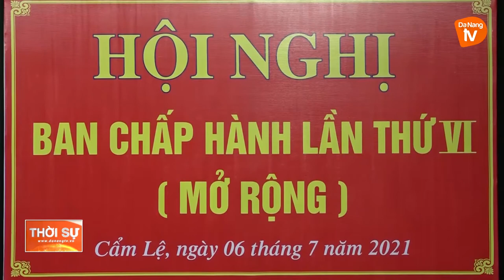QUẬN CẨM LỆ TRIỂN KHAI ĐỒNG BỘ CÁC GIẢI PHÁP THỰC HIỆN MỤC TIÊU KÉP